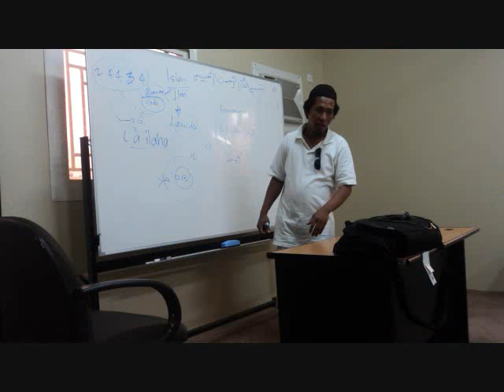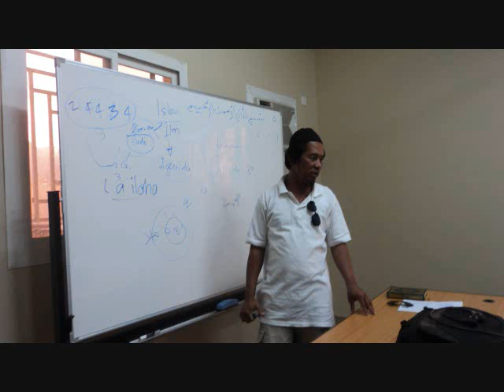mohail islamic center